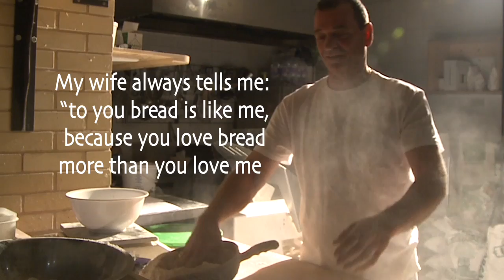Bread in London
documentary promo